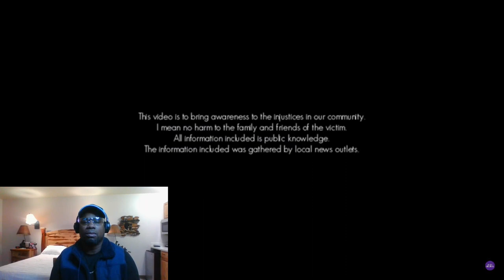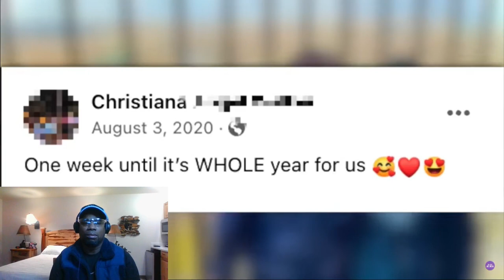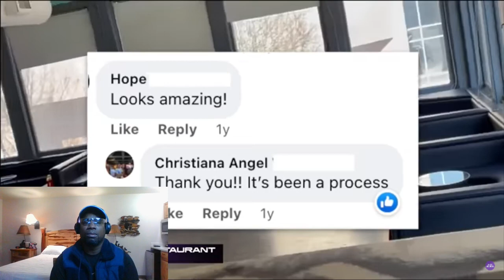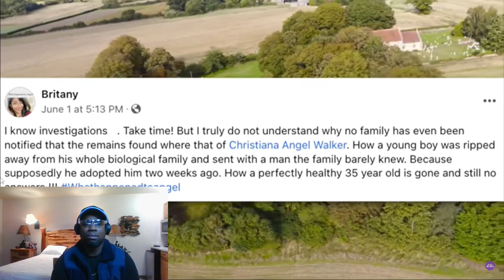Shocking Revelation: The Dark Truth Behind Angel Walker's 250 Acres! (Reaction Video)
Watch our reaction to the shocking truth behind Angel Walker's 250 acres. This video will have you on the edge of your seat and questioning everything you thought you knew. Don't miss out on this eye-opening reaction video!
Stir Da Pot TV Reactions" is an engaging and dynamic online video series that brings a fresh and entertaining perspective to the world of reactions. Hosted by a charismatic and insightful individual, the show dives into a wide range of content, spanning from trending videos and viral moments to the latest in pop culture.

Each episode of Stir da Pot TV Reactions is a rollercoaster of emotions, laughter, and genuine, unfiltered responses. The host skillfully navigates through the chosen content, offering a unique blend of humor, wit, and relatability. The reactions are not only entertaining but also provide viewers with a shared experience, as the host mirrors their own thoughts and emotions.

What sets Stir da Pot TV Reactions apart is the host's ability to create an inclusive and inviting atmosphere. Whether dissecting a hilarious meme, dissecting a mind-bending plot twist, or reacting to heartwarming moments, the host ensures that viewers feel like they are part of an engaging conversation. The show fosters a sense of community by encouraging viewers to share their thoughts and reactions in the comments section, creating a lively and interactive online space.

The production values of Stir da Pot TV Reactions are top-notch, with crisp visuals, seamless editing, and a soundtrack that complements the overall viewing experience. The host's dynamic personality and natural charisma contribute to the show's success, making it a go-to destination for those seeking genuine reactions and a shared journey through the ever-evolving landscape of online content.

In essence, Stir Da Pot TV Reactions is more than just a reaction series; it's a captivating and communal experience that transforms the act of watching videos into a lively and memorable event. Viewers can expect to be entertained, enlightened, and connected with a broader community of like-minded individuals who appreciate the art of reacting to the world's most engaging and shareable moments.